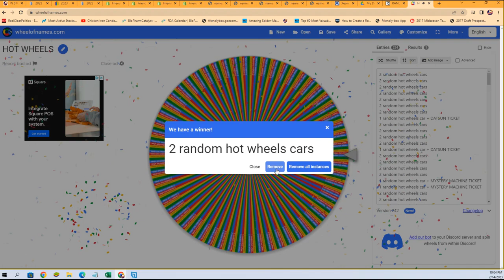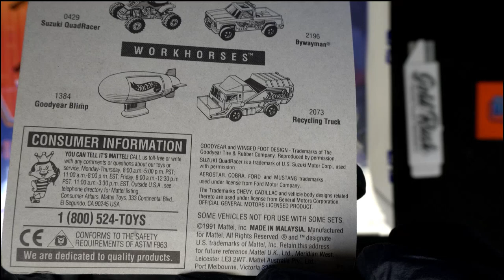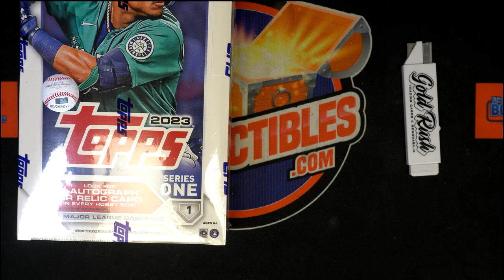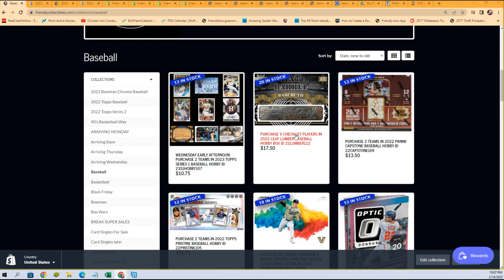Hot Wheels Spin for Michael S